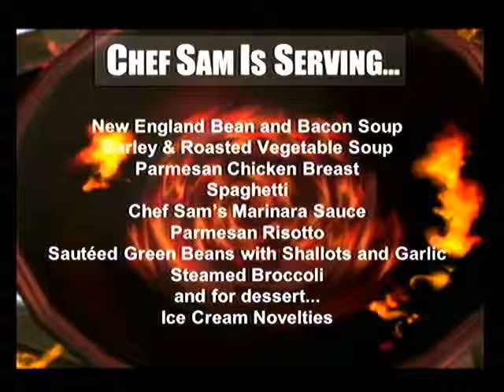May 9 2012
600 Seconds You can see this video on Discovery Blogs